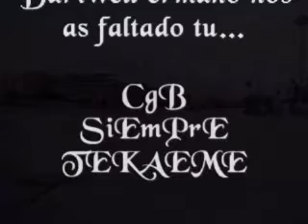C-walk Villaverde bajo CgB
C-walk